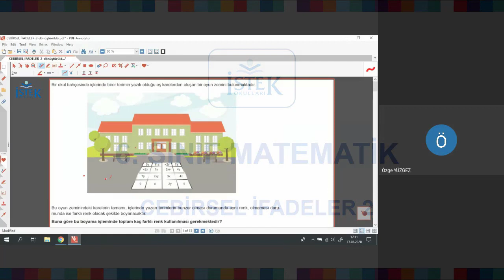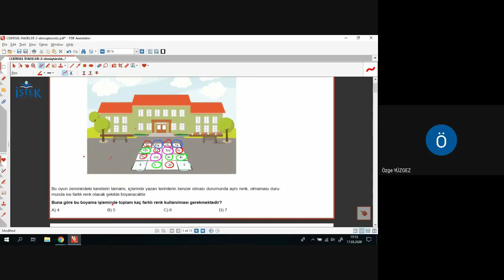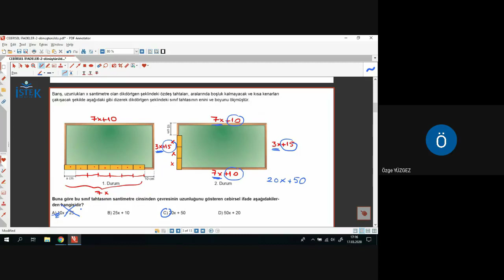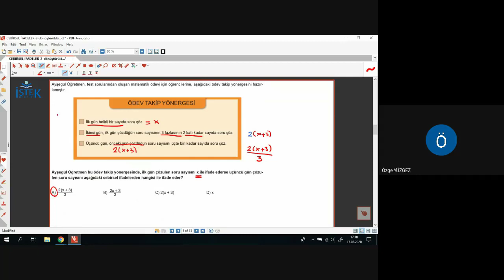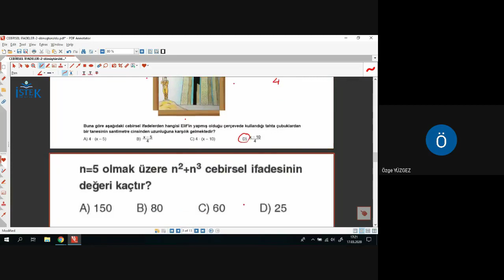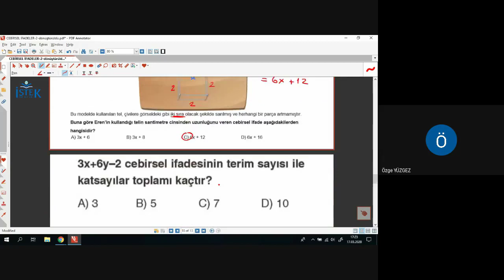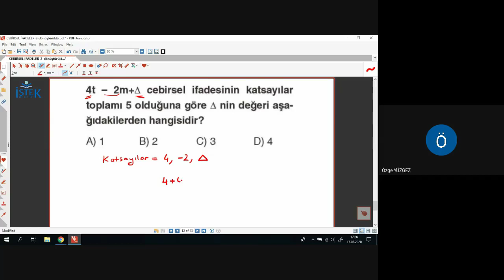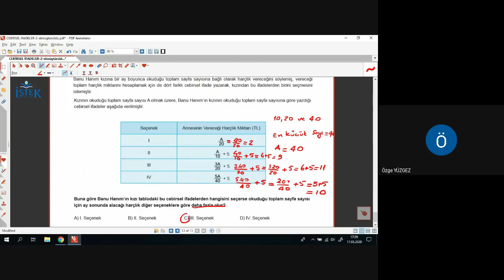MATEMATİK CEBİRSEL İFADELER 2